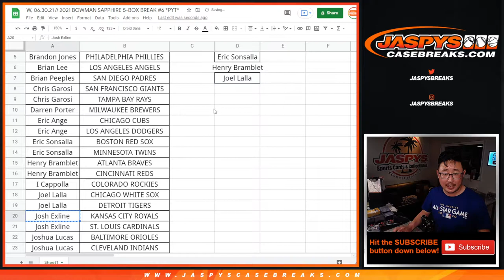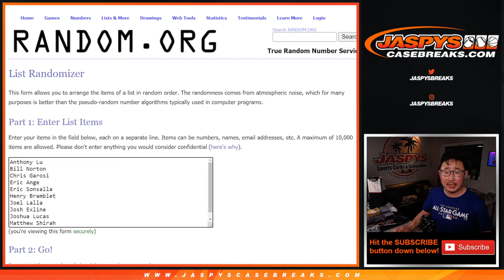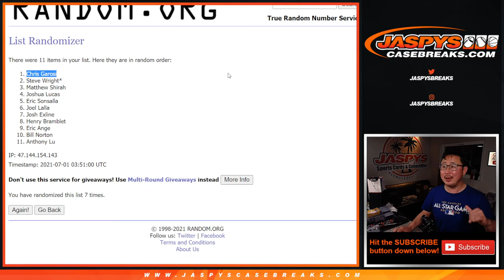Giveaway Randomizer // W, 06.30.21 // 2021 BOWMAN SAPPHIRE 5-BOX BREAK #6 *PYT*